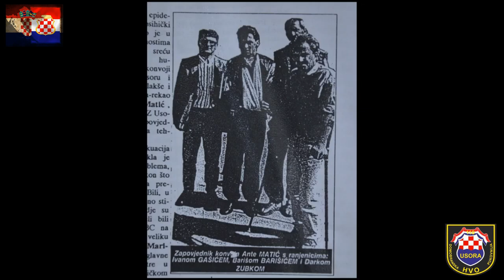Hvo Usora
110. brigada HVO Usora je bila brigada Hrvatskog vijeća obrane tijekom rata i poslijeraća u Bosni i Hercegovini. Brigada je bila pod nadležnošću ZP Vitez. Zapovjednik je bio Nikola Antunović 'Kava'. U bitci na Putnikovom brdu, koja je uslijedila nakon neprijateljskog zauzimanja Doboja početkom svibnja 1992., 110. brigada HVO Usora postigla je značajnu pobjedu koja je ostala upisana u povijest usorskoga kraja. Pobjedom u bitci spašena je usorska enklava. Obrambene i napadne akcije koje su vođene u zoni odgovornosti 110. brigade HVO Usora su Komin, Križ, Vrela, Jeleči, Sivša tj. 'Simina bašča', Ušće, Šumareva kuća, Crni vrh itd.Da nije bilo 110. brigade HVO-a „Usora“ i 111. XP brigade HVO-a „Žepče“, srpska a poslije muslimanska vojska ušetala bi se u Maglaj, Tešanj, Zavidoviće i Žepče.15. svibnja obilježava se kao Dan općine Usora i Dan 110. Brigade HVO Usora. Pripadajuće postrojbe bile su Usorski poskoci, Žabljački vitezovi i dr.